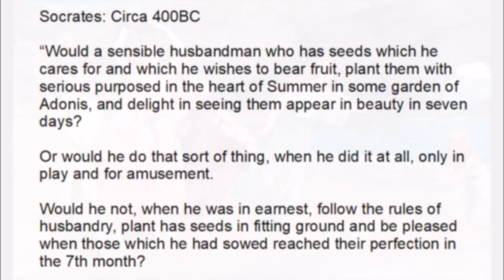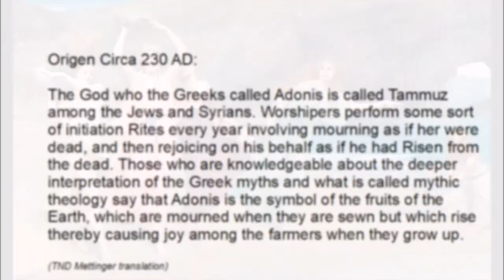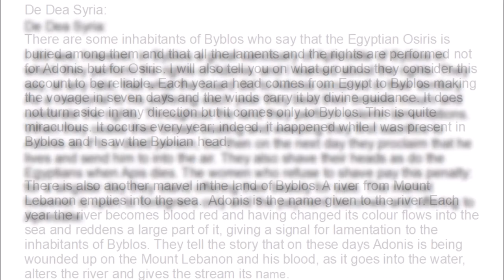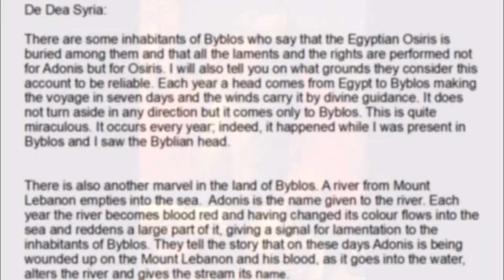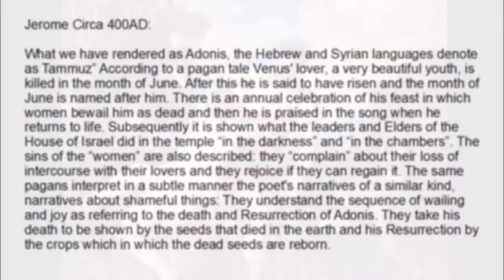Adonis; Argument from precedent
A look at the ancient god Adonis, one of the dying and rising gods of the argument from precedent.